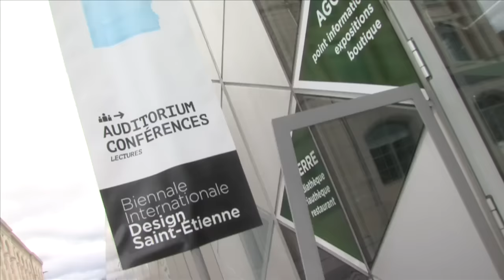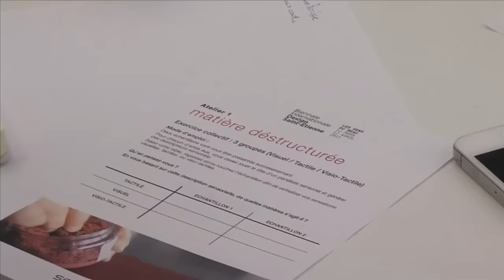Forum Design et Innovation 2015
Le Forum Design & Innovation est un temps fort de la Biennale Internationale Design Saint-Etienne qui rassemble les professionnels du monde de l'entreprise (directeurs généraux, managers de l'innovation ou du marketing, designers en agence ou intégrés, ingénieurs ou chercheurs) pour échanger sur leurs expériences et découvrir des projets inédits. Ce forum associe conférences, apports d'outils, ainsi que des ateliers participatifs, source de formation en méthodologies d'innovation par les usages et le design (pris en charge en partie par la formation professionnelle).